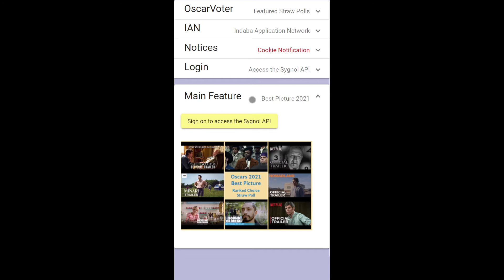Ranked Choice Voting for Oscars 2021 Best Picture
Liquid Democracy, Interactive Crowdsourcing, Poll Analytics and Publishing, Ranked choice voting, Oscars 2021